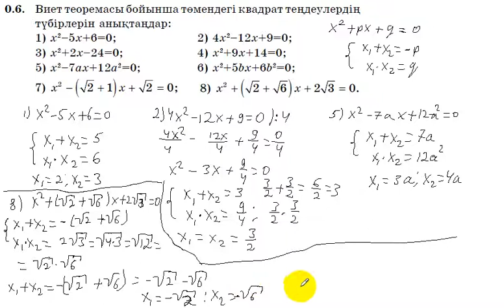9 сынып. Алгебра. 06 есеп. Квадрат теңдеудің түбірлерін Виет теоремасын пайдаланып табу.